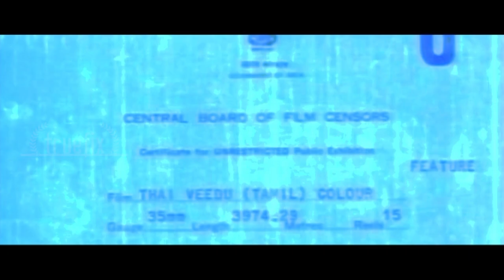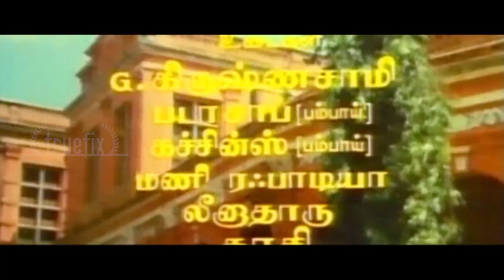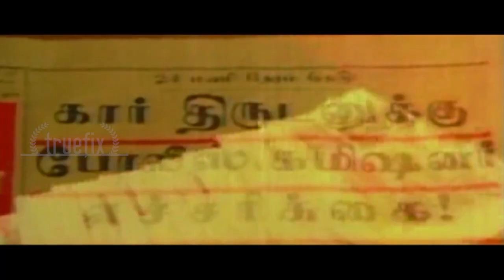THAI VEDU_Part 1 - Old Tamil Movies Full length 1980 in HD - Super Star Rajini Kanth -Official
Rajasekaran (Major Sundarrajan) is a rich man who is in possession of an antique sword that holds the key to a treasure. Nagalingam (Thengai Srinivasan), a criminal, makes several unsuccessful attempts to steal the sword from Rajasekaran. On one such attempts Anand (Jaishankar) saves Rajasekaran and becomes his trusted guy to protect the sword. Raju(Rajnikanth), an orphan who is being raised by an alcoholic, ex-thief Rajasingam (M.N Nambiar), is an expert in boosting cars and Anita (Anita Raj) is his love interest. Several years back Rajasingam had stolen a car owned by Nagalingam with a child inside without knowing that the car and the child (Raju) actually belonged to Rajasekaran. One day Rajasingam spots Nagalingam in a shopping complex and believing that Raju is the son of Nagalingam, he hands Raju to him as his own son. Nagalingam deceitfully accepts Raju as his son and cleverly employs him to steal the sword from Rajasekaran, his real father. While Raju attempts to steal the sword, Anand keeps thwarting him. Despite Anand's efforts Raju manages to loot the sword but then discovers that he's actually the son of Rajasekaran and he himself had been instrumental in stealing his own family treasure for the wrong men. With the help of Anand, Raju fights with Nagalingam's gang to successfully retrieve their family treasure and reunites with his family.